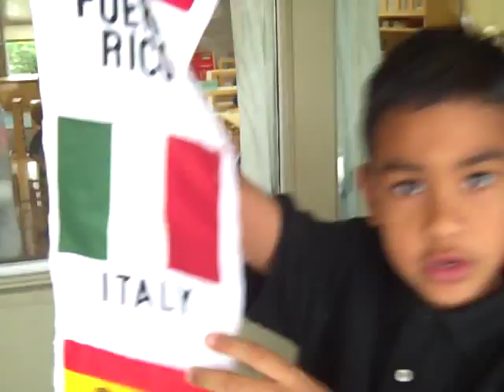Tyler Crouch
Multi cultural day.